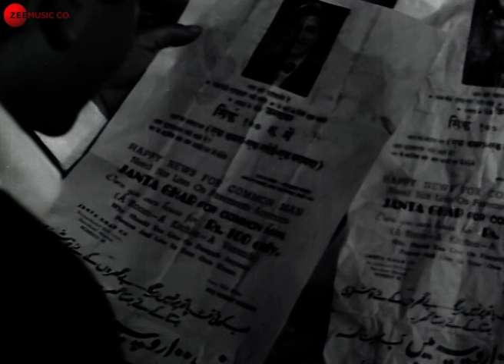मुझे ये नहीं पता था के गरीब आदमी को धोका देकर तुम अपने ख़ज़ाने भरोगे | Shree 420 (1955) Movie Clip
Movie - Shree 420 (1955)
Starcast - Raj Kapoor, Nargis, Nadira, Lalita Pawar, Nana Palsikar

The story of a small-town man who comes to make it big in the city, where he is almost instantly relieved of all his possessions. Homeless and penniless, he is taken in by a woman who looks after him.